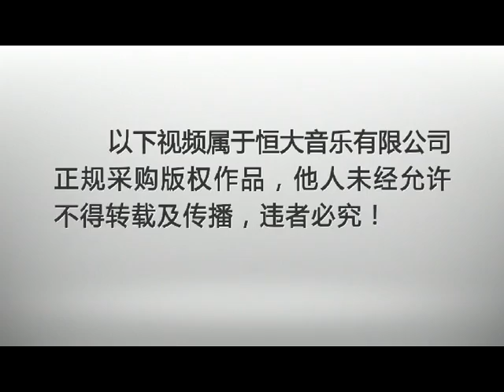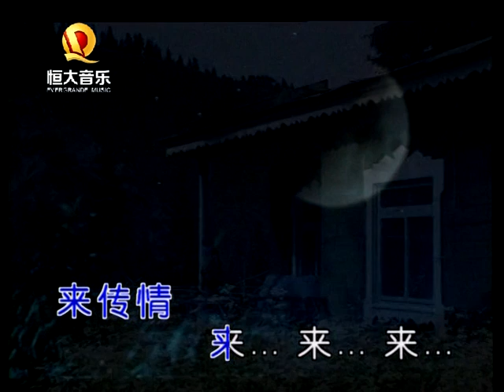李双江 - 草原之夜